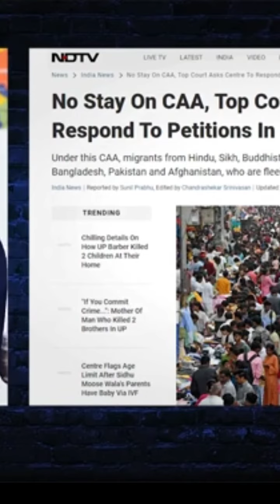कोर्ट ने CAA पर रोक लगाने से मना कर दिया।